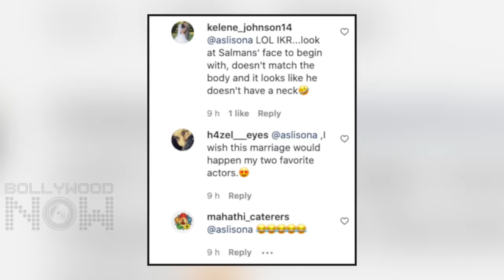Sonakshi Sinha Finally Responds To Her Wedding Photo With Salman Khan | Viral Picture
Sonakshi Sinha made her big Bollywood debut with Salman Khan in ‘Dabangg’ in 2010. Now Sonakshi Sinha reacts to her viral wedding pic with Salman Khan.